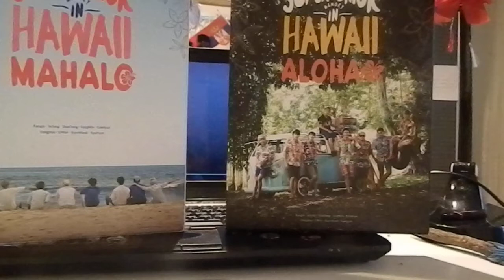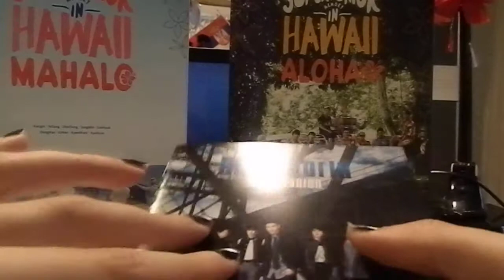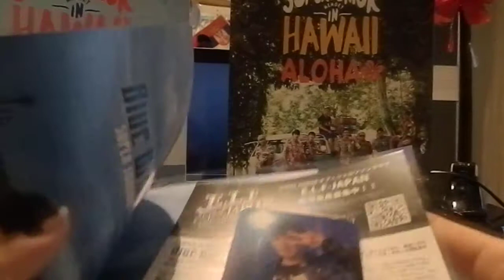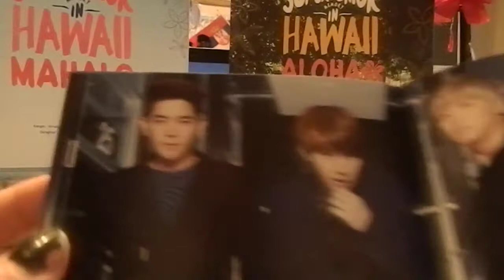Super Junior "BLUE WORLD" Album. FINALLY!~~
Through the hard time that every E.L.F had during Teuk appa's dad and grandparents suicide. You were my ONLY savior.
The album arived in time. Thankyu n_n

I got Hyukkie card ^_^